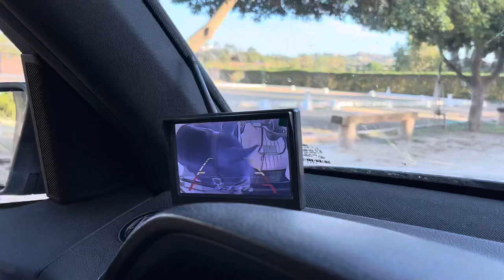Cto. de España Absoluto y Máster de caballos jóvenes. Llegada y Vet Check.